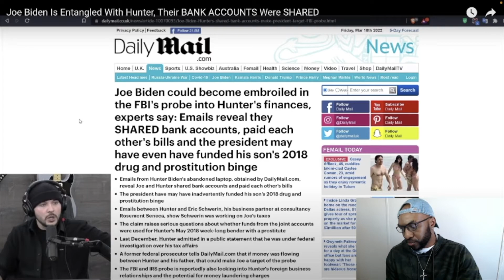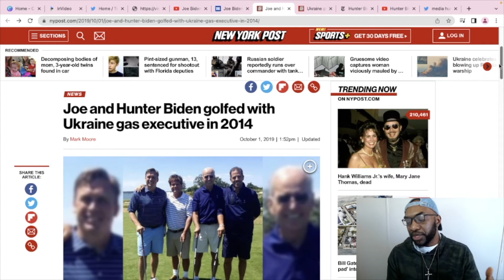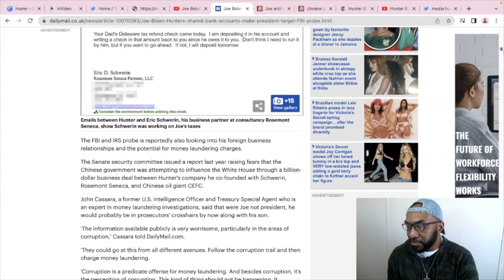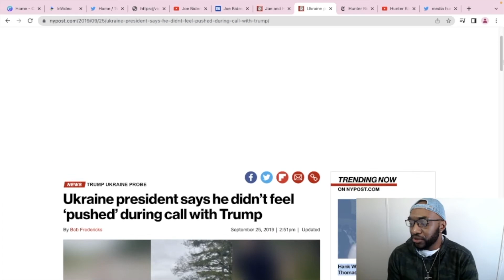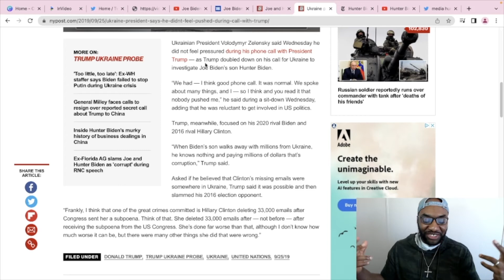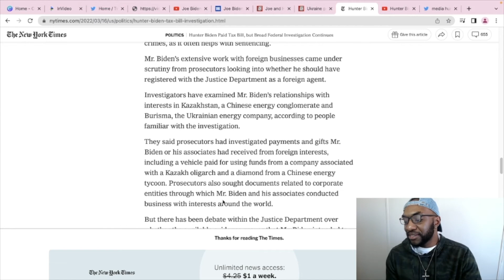Tim Pool Exposes The Biden's Corruption With 100% Accuracy.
During a segment on Timcast IRL, Tim Pool exposes the Biden Family shady deals. I am presenting facts to his commentary.